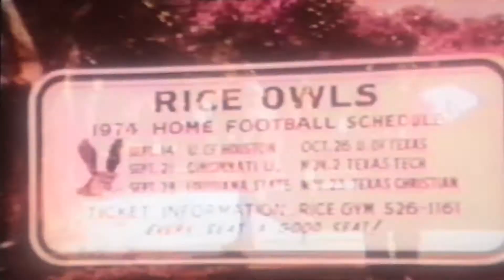1974 Rice Owls Football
1974 Rice Owls Football